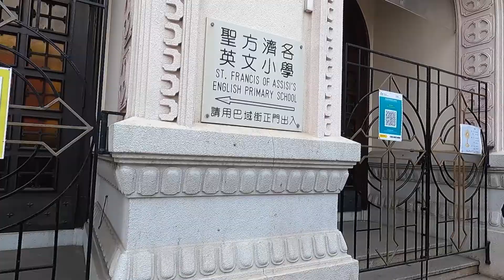點由石硤尾站行去聖方濟各堂 一分鐘睇完